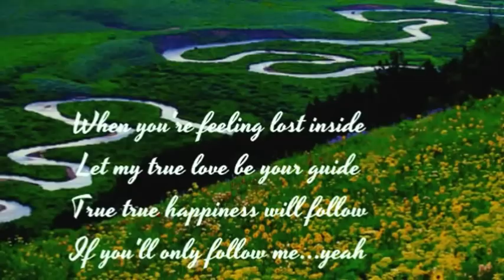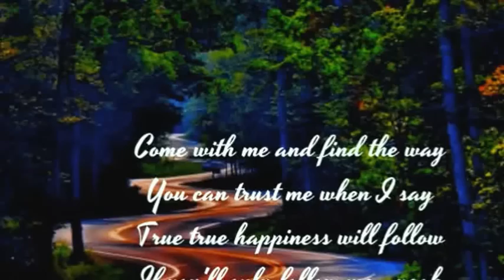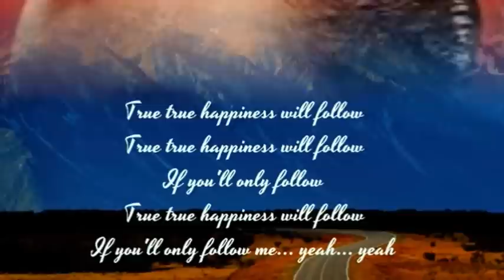JOHNNY TILLOTSON - TRUE TRUE HAPPINESS